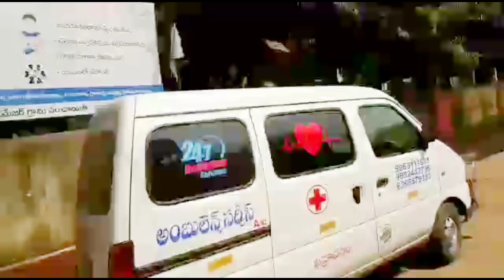మనమందరం ఎదురుచూసే నా డెలివరీ vlog part - 2(chinnivlogs)